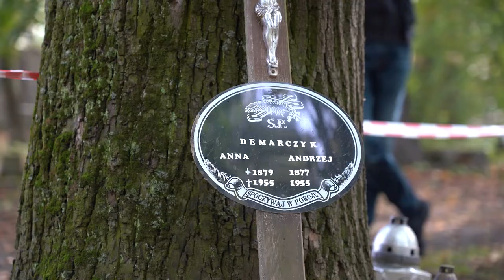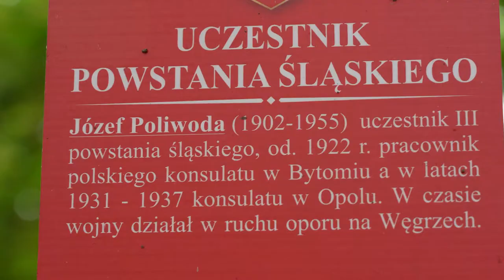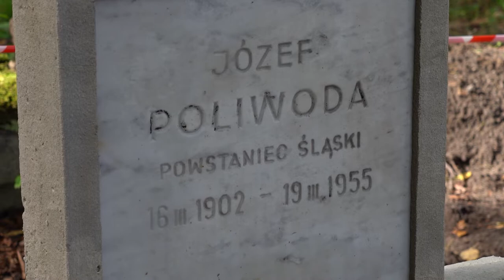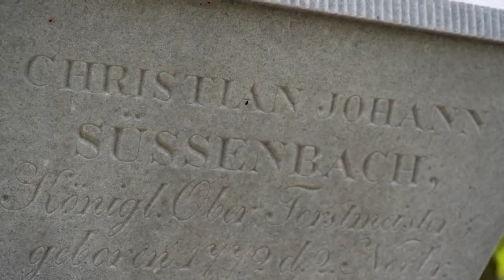Renowacja nagrobków na cmentarzu przy ul. Wrocławskiej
Trwają prace renowacyjne nagrobków na cmentarzu przy ulicy Wrocławskiej. To kolejny etap akcji, którą Zakład Komunalny w Opolu rozpoczął przed kilku laty. Ma ona doprowadzić do przywrócenia pierwotnych walorów nagrobków pochowanych tam ważnych dla Opola i regionu postaci.